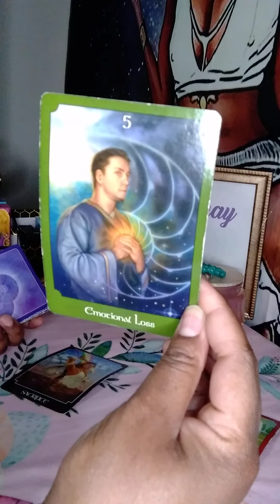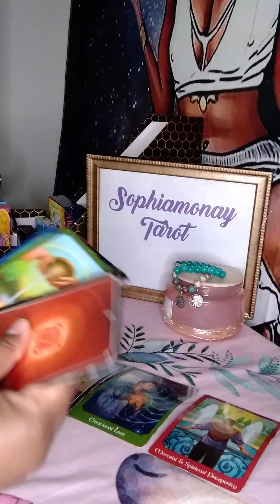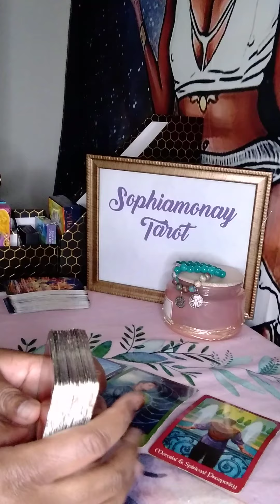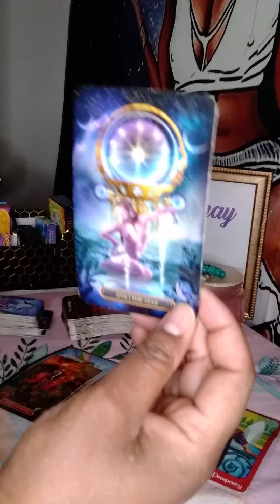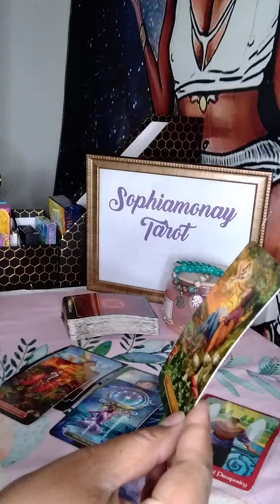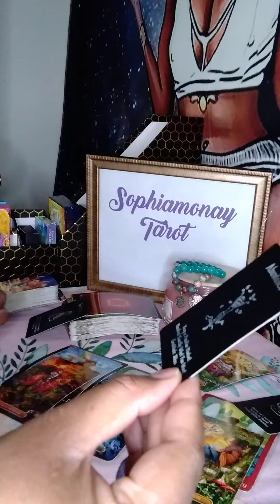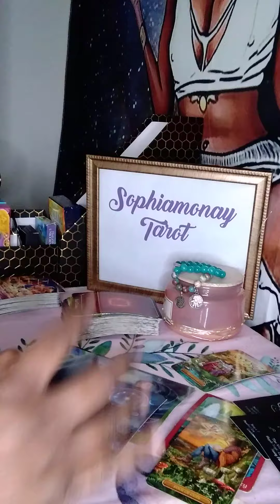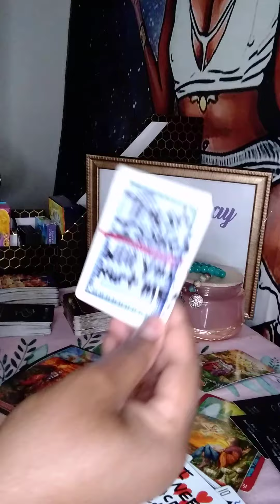Taurus Weekly: The More They Ignore, The Deeper They Fall In Love❤